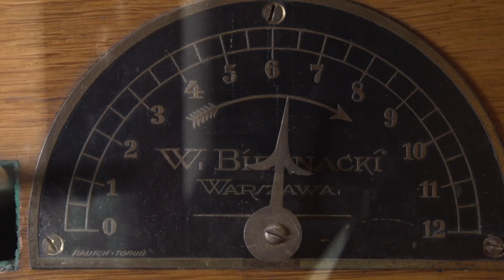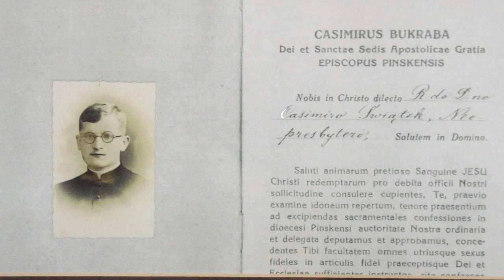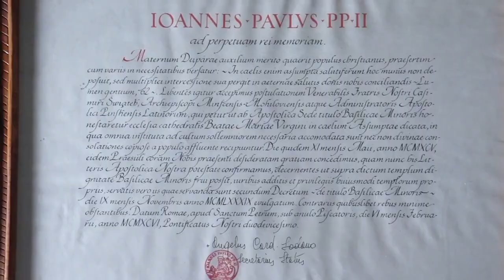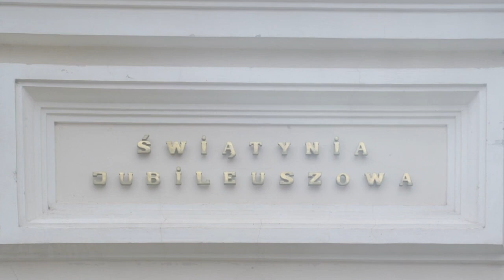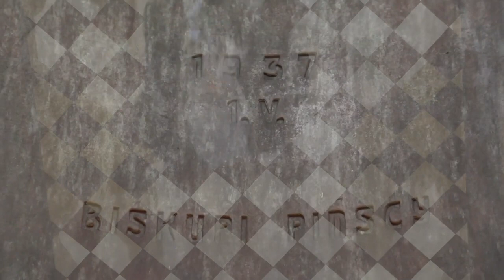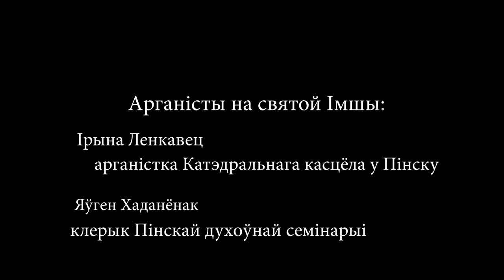Арган над Пінай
Фильм Ольги Плесневич